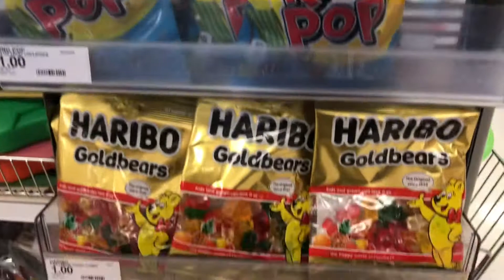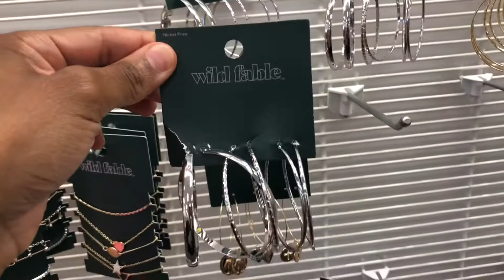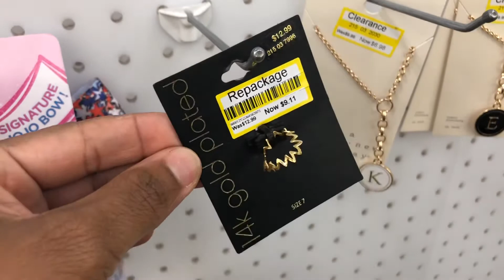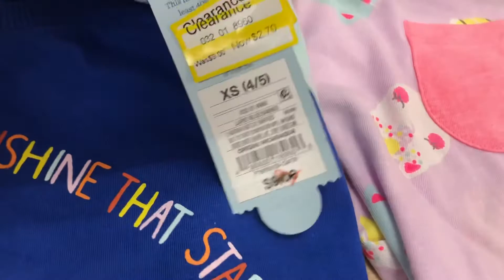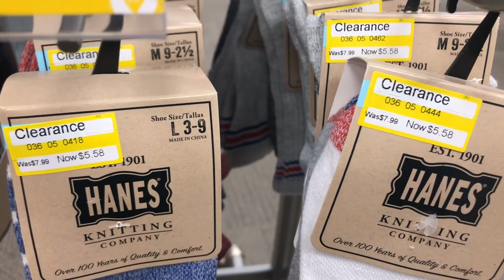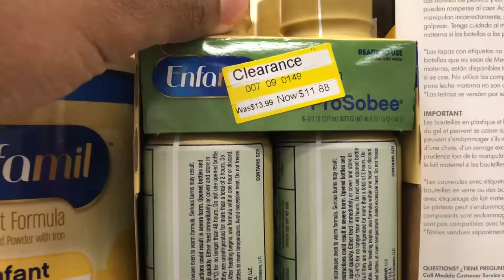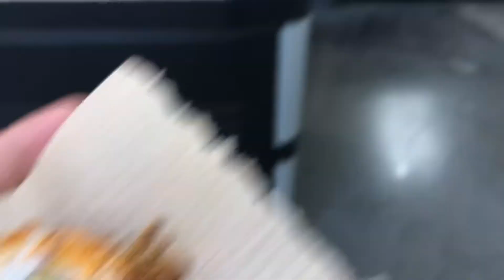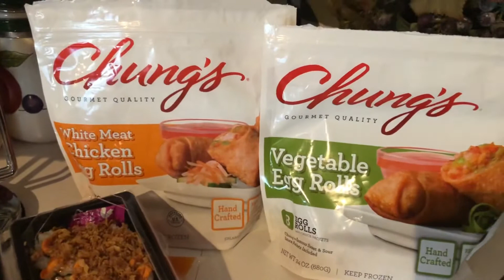Happy Wednesday !! Summertime In Arizona 🌵2019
It’s summer time in Arizona and I’m taking my son to get their haircut at the barber shop and then we’re headed to Target and it’s also $5 dollar Sushi day so we’re headed to Winco’s to get some Sushi for $5 dollars. ArizonaLiving🌵